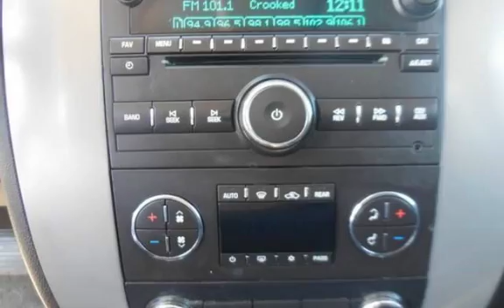2013 GMC Yukon XL SLT 1500 for sale in PITTSBURG, CA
Financing Available!

Hablamos Espanol!